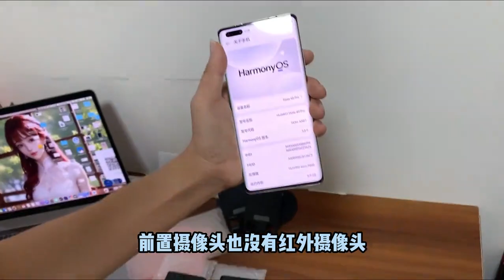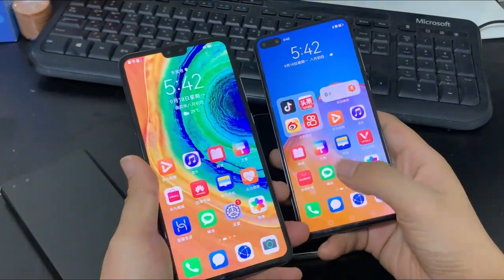全无锁 iphone 13 Pro Max 开箱10多台行情点评，华为 Mate 30 及 P40 天塌了